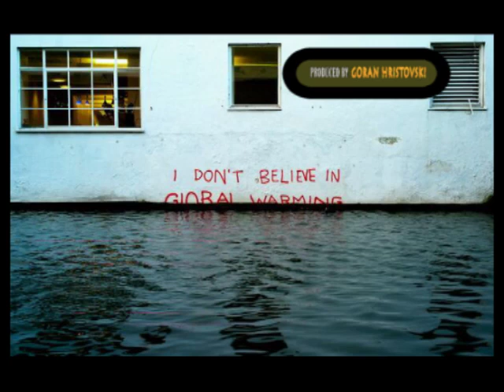DA SE NASMEEME 001 To smile about 001